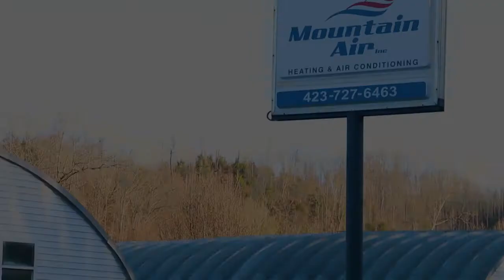Air Conditioning Service & Repair in Butler TN, details at YellowPages.com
Mountain Air Inc.
 Air Conditioning Service & Repair
 9810 Highway 67 W, Butler,  TN, 37640